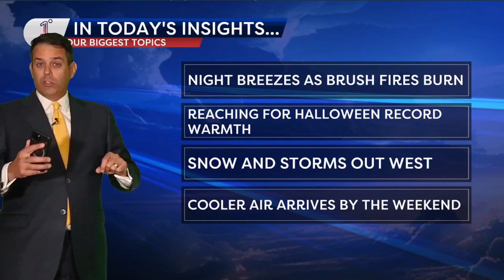Tuesday Insights: As Brush Fires Burn, Some Rain Relief...But Increasing Wind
With brush fires burning in New England, any rain is welcome.  Matt Noyes says we do have some on the way tonight, with highest amounts expected in Northern New England, but winds will also turn gusty the next two nights as the air changes in New England.  Eventually, the new air will mean record-challenging high temperatures on Halloween Thursday before a cold front brings returning cool and dry fall air for the weekend.  Matt has all the details in our video here, written summary below.